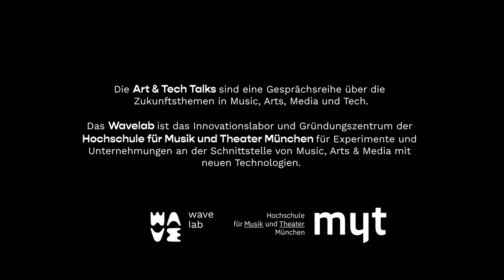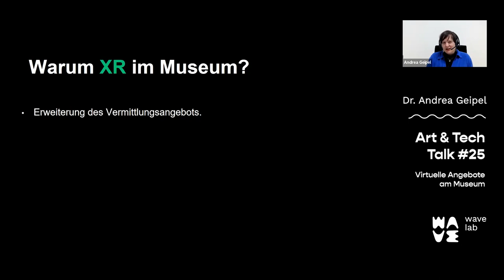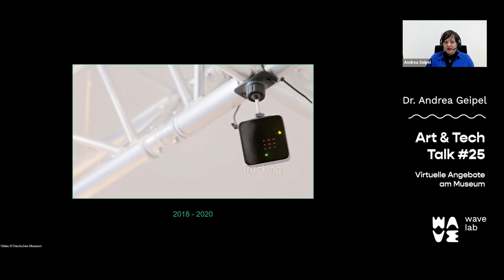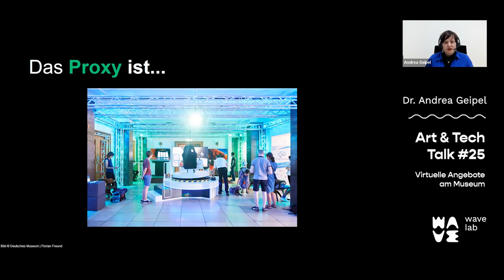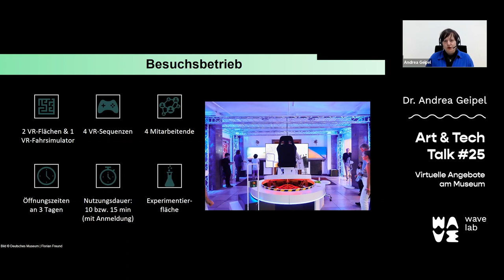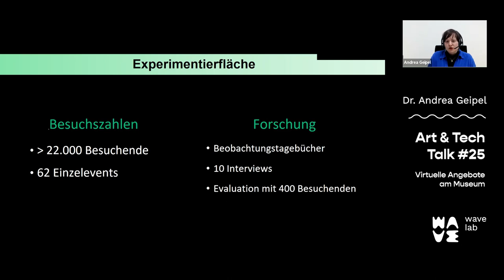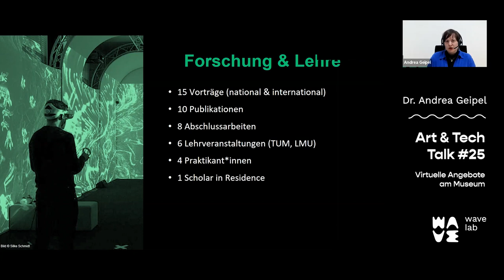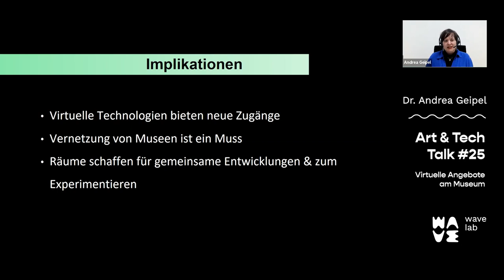Art & Tech Talk #25: »Virtuelle Angebote am Museum« mit Dr. Andrea Geipel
»Wir müssen mehr rausgehen! - Virtuelle Angebote am Museum« mit Dr. Andrea Geipel

Wie gehen Museen mit neuen Technologien um und wie können sie diese für sich und ihre Besucher*innen nutzen? Bei unserem nächsten Art & Tech Talk mit Dr. Andrea Geipel vom Deutschen Museum geht es genau darum. Augmentierte, virtuelle und KI-generierte Inhalte finden immer öfter Einzug in Museen und Ausstellungen. Dabei stellt sich zunehmend die Frage, wie solche Angebote nachhaltig entwickelt, evaluiert und archiviert werden können. Das Deutsche Museum hat eine Experimentierfläche geschaffen und versucht, Antworten auf diese Fragen zu finden. Mit dem Proxy, welches Dr. Andrea Geipel im Rahmen des Vortrags näher vorstellen wird, wollen sie deshalb nicht nur den Besuchenden virtuelle Angebote zur Verfügung stellen, sondern auch Konzepte der Co-Kreation erproben.

Foto: Thomas Trutschel